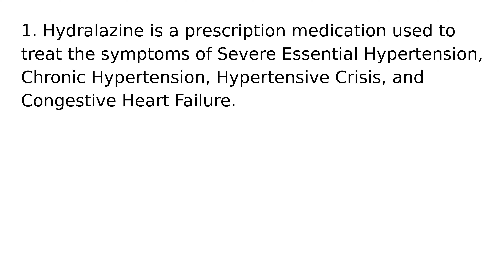Hydralazine drug medication uses medical words terms dictionary meanings definitions